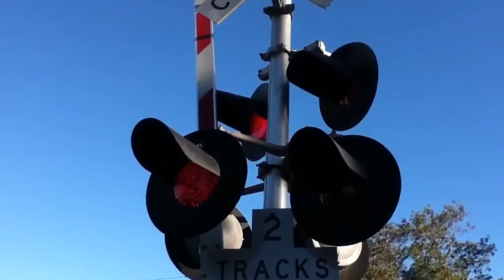A DAY AT Pinole train watching CA